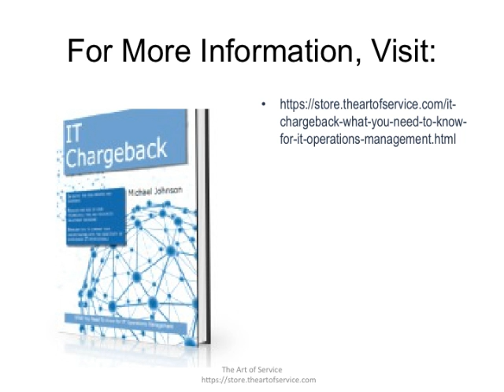IT Chargeback What you Need to Know For IT Operations Management